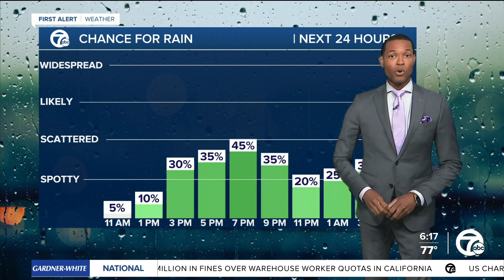Metro Detroit Weather: Heat and humidity may produce storms